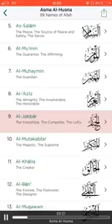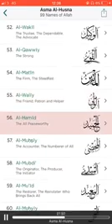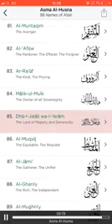The names off allah